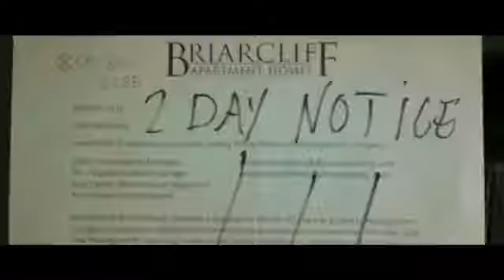Cool Amerika Make Sum Shake